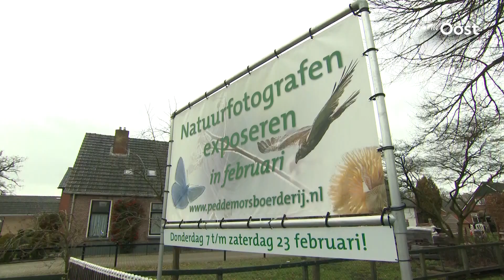Expeditie Oost: Natuurexpositie in de Peddemorsboerderij in Vriezenveen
Rust, bevlogenheid en veel passie dat is wat Team Expeditie Oost voelt bij aankomst in de Peddemorsboerderij in Vriezenveen.